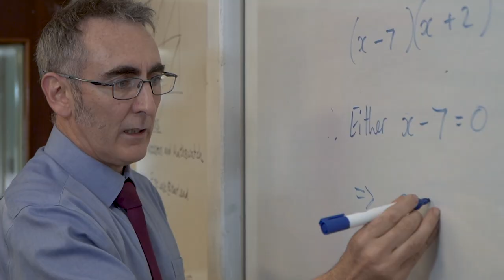Showcase 2020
A brief insight into why your place is at Darland